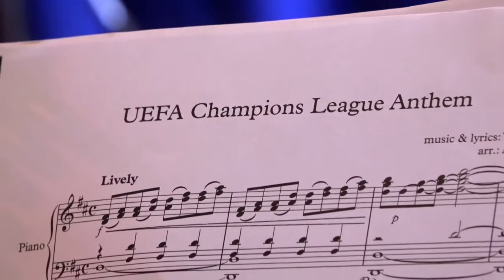The Trumpet : UEFA Champions League Music by Tony Britten. Vocal Arrangements: Wonda Williams